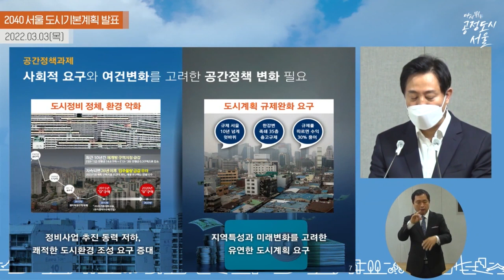2040 서울시 플랜 발표!! 한강맨션 은마 65층 예고영상 [김예림의 Replay]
[도시와경제]

지난 시간에는 둔촌주공을 비롯해서 재건축, 재개발 분양시장 관련된 부분들을 짚어 봤는데요

서울시 2040 서울플랜 발표
서울시가 그동안 고수하던 35층 룰을 폐지하게 되면서 서울 재건축 단지들이 층수를 높여 다시 설계하는 방향들을 고려

최근 재건축 단지 규제 완화가 초읽기
규제 완화가 재건축 단지들에 미치는 영향